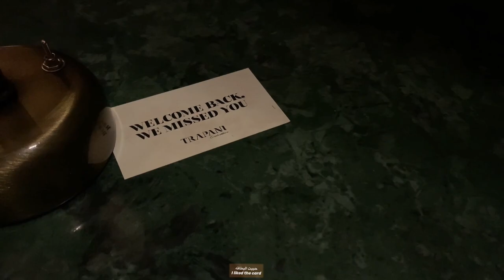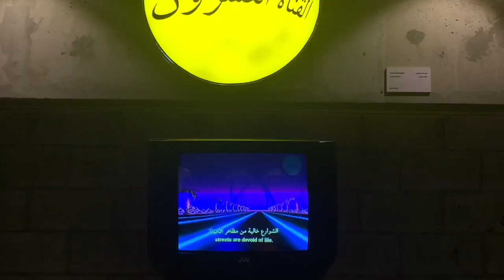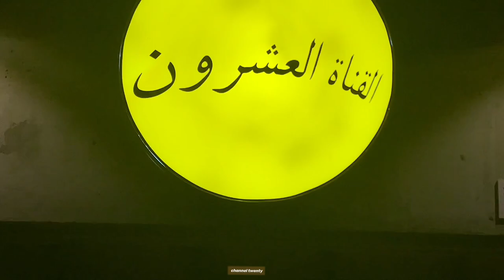A day in my life in Qatar||vlog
I will be sharing and documenting the small and few moments filled with beautiful vibes here in Qatar.
places visited:
-GO HOME!